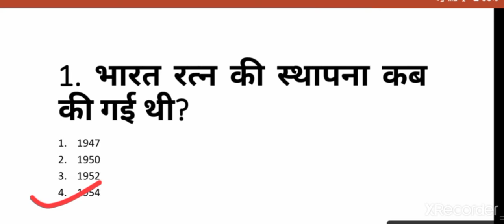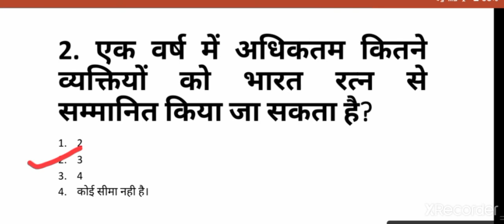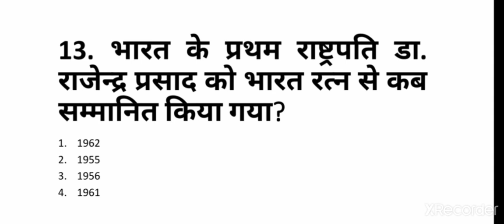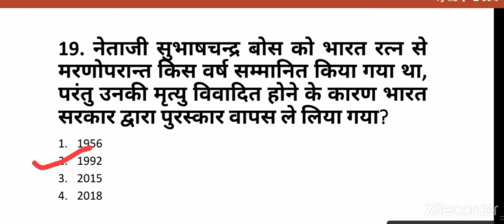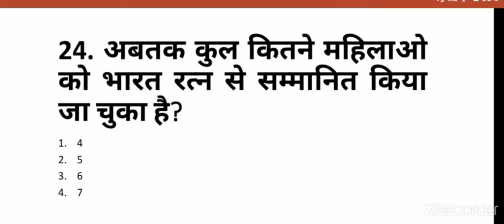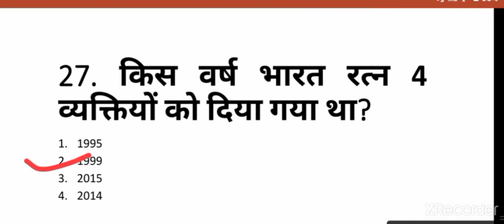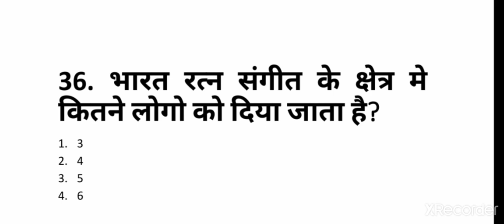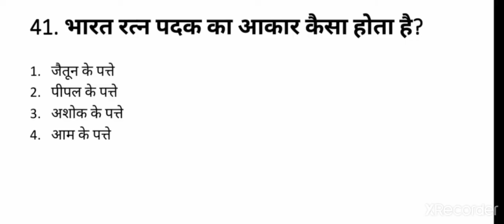𝐁𝐡𝐚𝐫𝐚𝐭 𝐑𝐚𝐭𝐧𝐚 𝐀𝐰𝐚𝐫𝐝 (भारत रत्न)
(भारत मे प्रथम व्यक्ति 100 प्रश्न)

(First Person in India 100 Question)